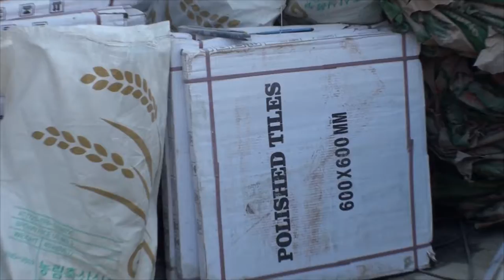24시편의점공사 01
구독 클릭해주시면 더유익한 영상으로 보답해 드리겠습니다.